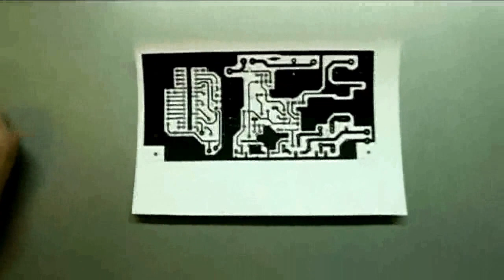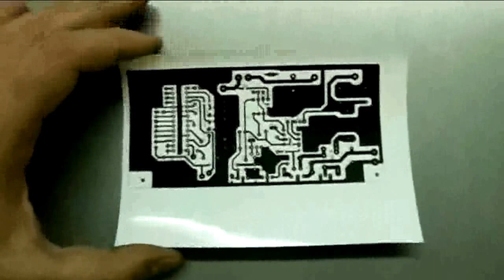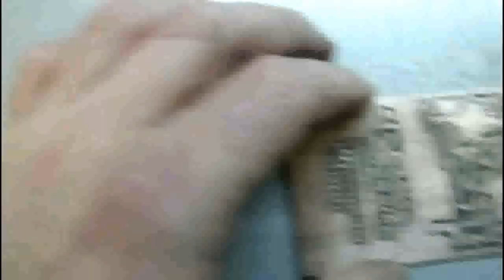Изготовление печатных плат от и до /Production of printed circuit boards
В данном видео хотел рассказать о травлении плат персульфатом аммония и лужении сплавом розе в водном растворе лимонной кислоты. Ну и немного преамбулы для начинающих.